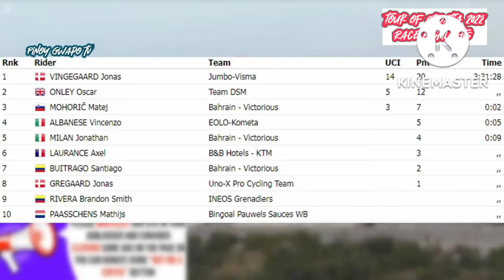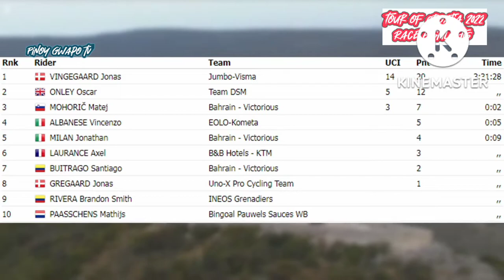Jonas Vingegaard vs Oscar Onley...CRO Race 2022 Uphill Finish...Stage 3 & 5 Race Highlights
This short video is the Uphill Battle between Jonas Vingegaard ( Team Jumbo Visma) and Oscar Onley (Team DSM) at the CRO Race 2022 stage 3 & 5 Race Highlights.